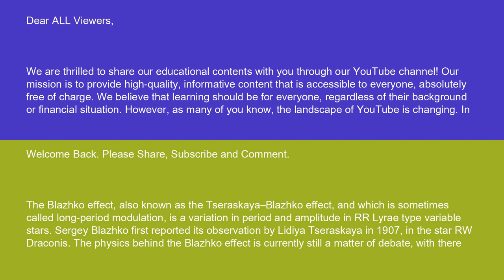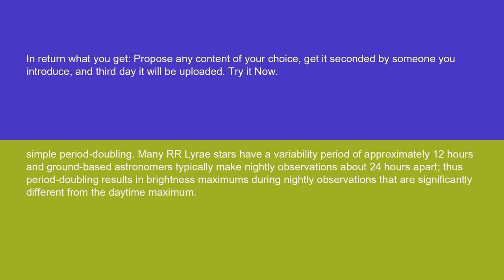Physics Blazhko effect 15 10 24